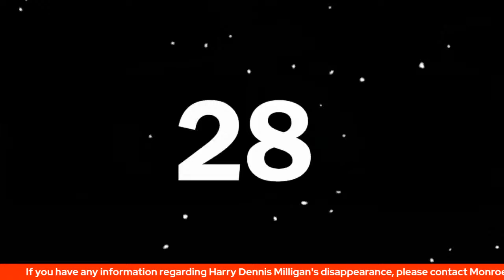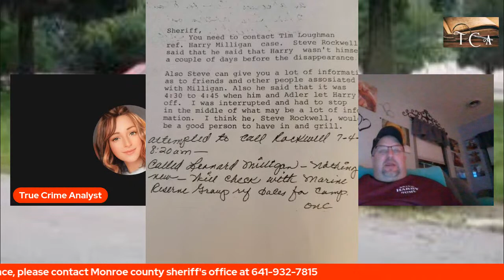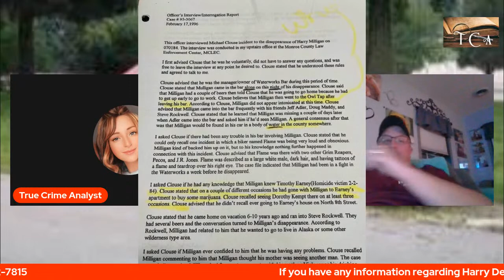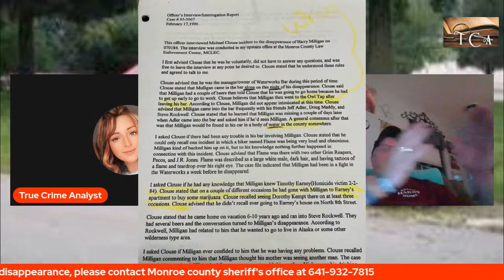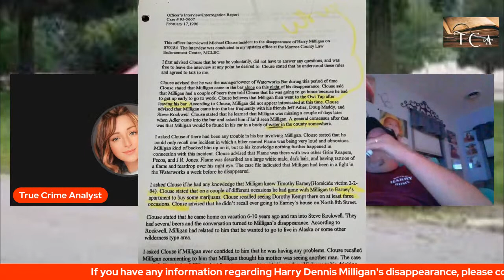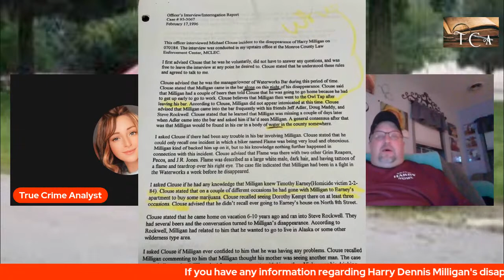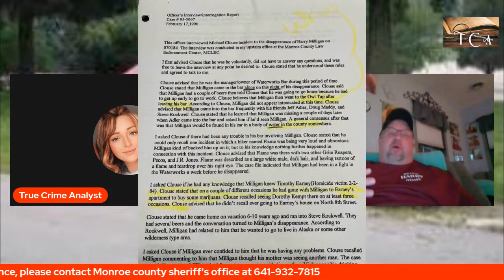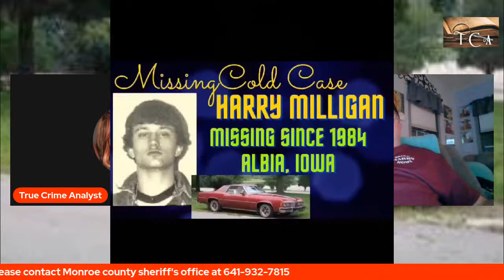Let's Continue To Filter Through Harry Dennis Milligan's Case File W/ Brother Mark Milligan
Harry & his car went missing July 1, 1984 after a night out with "friends" Is the missing piece in Harry's Case File? Let's bring Harry Milligan Home because he deserves a proper burial & his family deserves some answers.